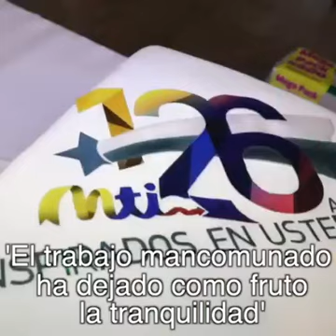126 AÑOS DE LA POLICÍA NACIONAL.